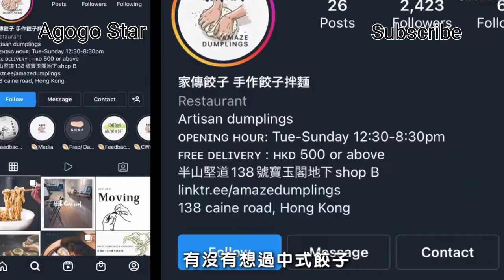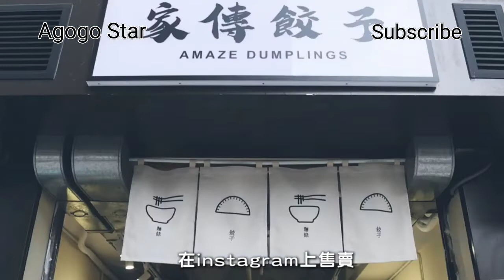尋找香港隱世家傳美食！手做餃子日賣500隻+闊條麵，辣菜脯蝦餃有驚喜！文靑創作記！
歡迎聯盟
Welcome to the alliance
聯盟營銷
Alliance marketing

推薦影片：
瘋狂的速度 驚人的技巧虱目魚切割大師 台灣海鮮 煎魚柳魚雜粥 台灣街頭美食 TaiwanSeafood  Amazing MilkfistCuttingSkills  TaiwanStreetFood

Amazing! How food manufactory work | 一片睇盡食物加工廠的運作 | Superfood 超級食物 | 食物 Human food

平食卧底 [搵食飯糰] 尋找平價午餐 Cheap Lunch Undercover  午市套餐 Set Lunch 駿業孰食市場 Tsun Yip Cooked Food 百口味 開飯喇 搵食 平靚正

窮食卧底 尋找平價午餐 Cheap Lunch Undercover | 麥當勞 VS 十八両 | 25元食得飽 | 兩餸飯 | 開飯喇！OpenRice！ | McDonald's |  中餐 西餐

[搵食飯糰] [好食到呢😋] 平食卧底 尋找平價午餐 Cheap Lunch Undercover | 一本食堂 VS 臻味冰室 | 開飯喇 OpenRice | HKD30up

平食卧底 搵食飯糰 尋找平價午餐 Cheap Lunch Undercover HK$20up 午市套餐 Set Lunch 粥粉麵飯 開飯喇 工廈搵食 街市搵食 平靚正 好食 yummy 分量夠飽